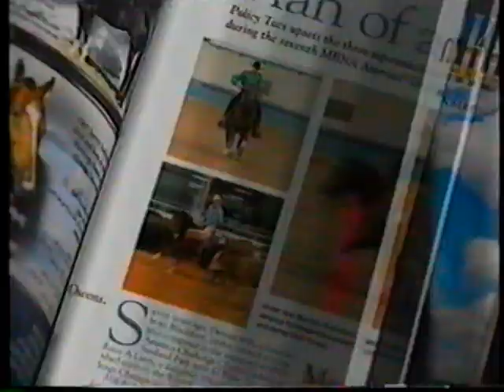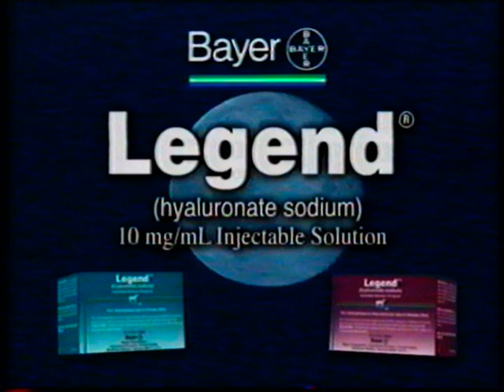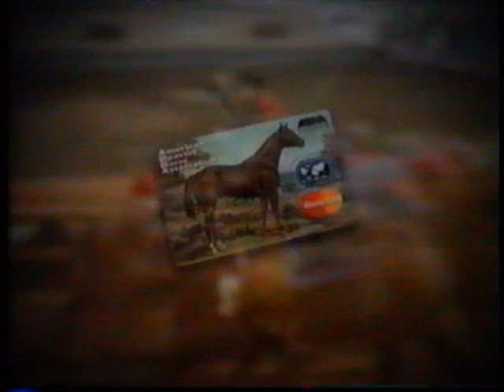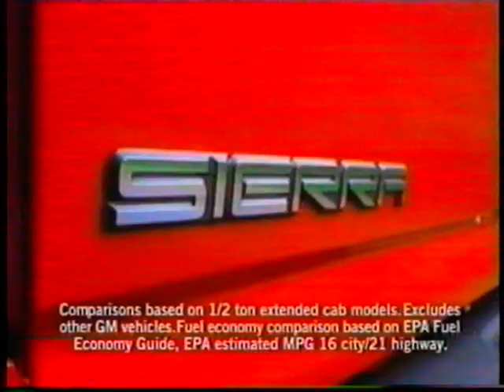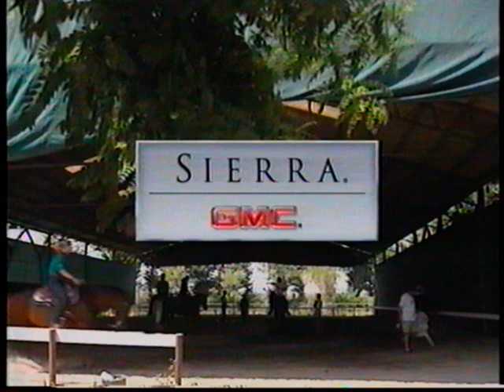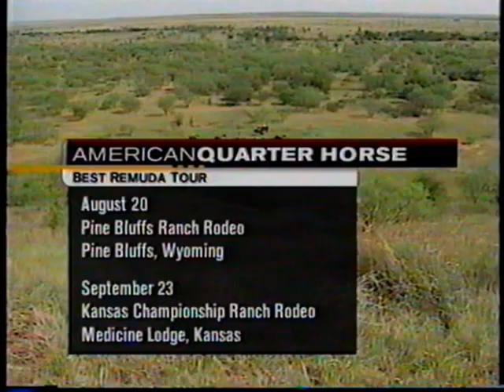DVD 212127 0